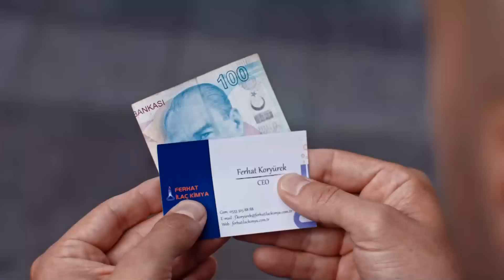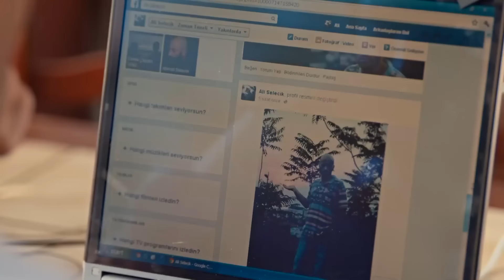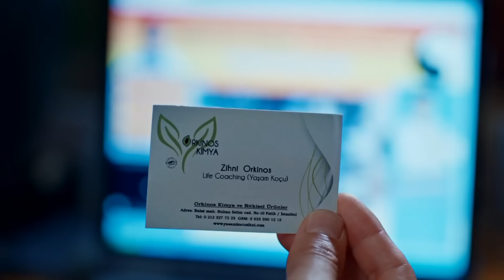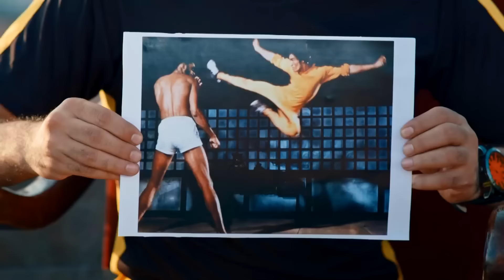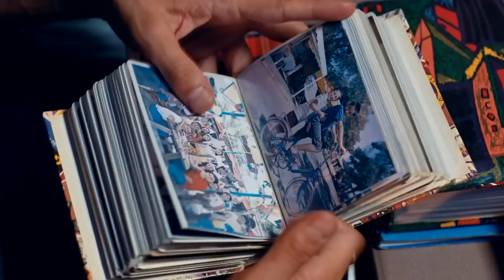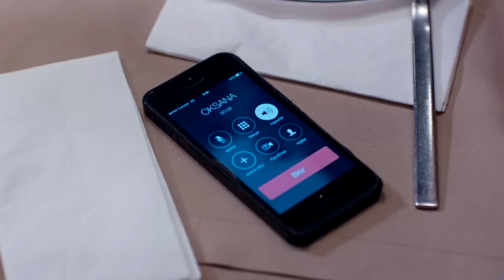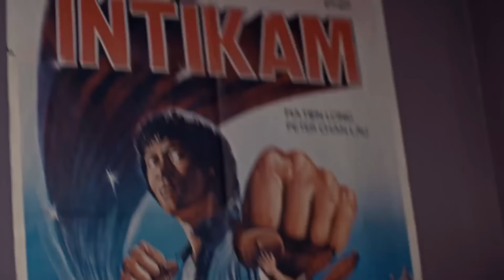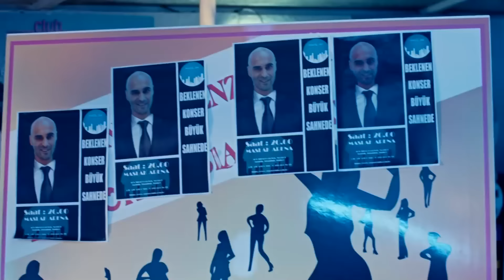Olur Olur | Türk Komedi Filmi İzle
Filmin Konusu:
Ali'nin kendi halinde bir hayatı vardır. Bir eczanede kalfa olarak çalışan Ali, kapıdan içeri giren bir kadını gördüğü anda her şey altüst olur. Çünkü kadın, Ali'nın çocukken hayallerini süsleyen Azra'dan başkası değildir! Külleri alevlenen aşkıyla Ali, Azra'yı tavlamak ister. Fakat bu konudaki becerileri sınırlıdır. Umutsuzluğa kapılmışken internette bir ilana rastlar: "Yaşam Koçu Zihni", üstelik indirimden faydalanabilecek şanslı kişi seçilmiştir! Belki bir yaşam koçu hayatını yoluna sokacak ve hayatının aşkına kavuşabilecektir. Öte yandan mesleğinde işler çok da yolunda gitmeyen Zihni'yle asistanı, yeni müşterinin gelişiyle kariyerlerini yeniden canlandırabilmek için kolları sıvar. Ali'nin hayatını değiştirebilmek için birbirinden yaratıcı teknikleri uygulamaya çalışırlarken, komik olaylar birbirini izleyecektir.

Kerem Çakıroğlu'nun yönetmenliğinde çekilen komedi türündeki filmin oyuncuları arasında Alper Kul, Şinasi Yurtsever, Onur Buldu, Yılmaz Gruda,  Ayça Varlıer ve Ali Kobanbay gibi pek çok zengin isim yer alıyor.

Yönetmen: Kerem Çakıroğlu
Oyuncular: Alper Kul, Ayça Varlıer, Taner Ergör
Tür:  Komedi
Yıl: 2014